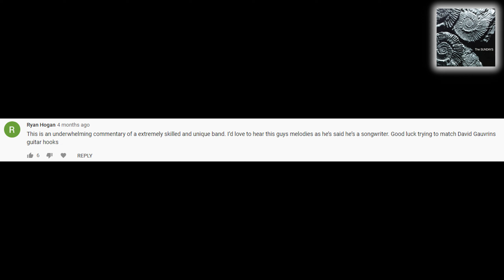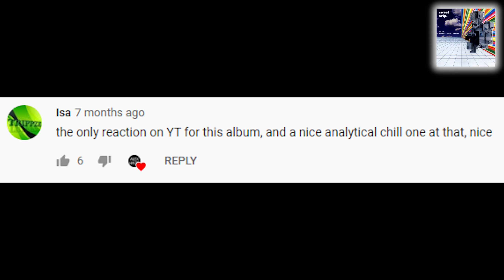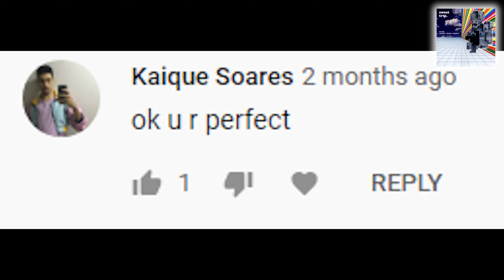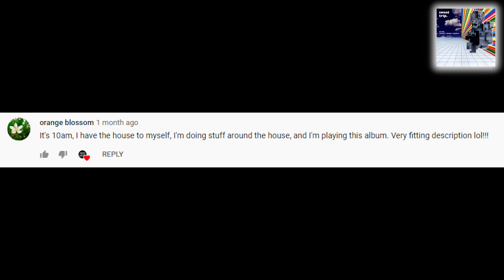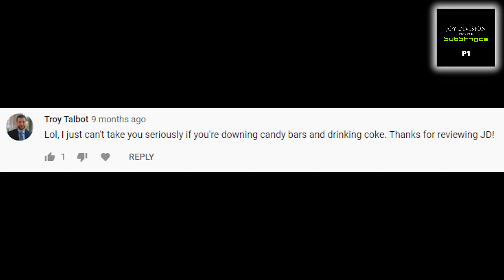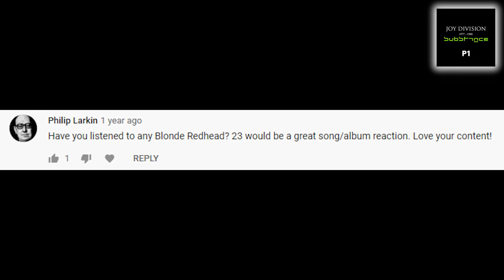REACTION to ALBUM REACTION Comments #04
What good is an education from Juliard?! Nevermind.